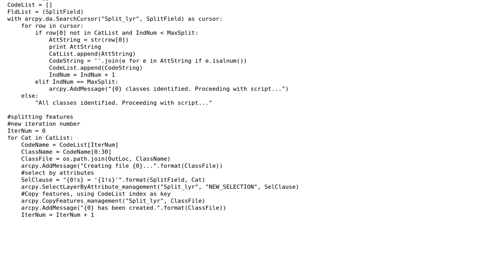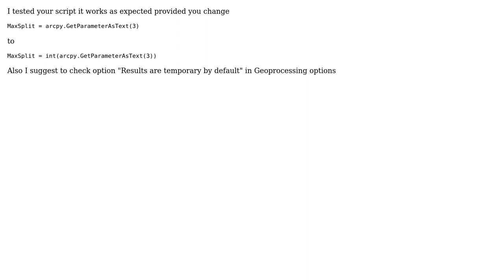GIS: Why is my ArcPy script deleting its workspace?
With thanks & praise to God, and with thanks to the many people who have made this project possible! | Content (except music & images) licensed under CC BY-SA | Music | Images & others | With thanks to user FelixIP user Andy Bradford and the Stack Exchange Network Trademarks are property of their respective owners. You are responsible for your own actions.